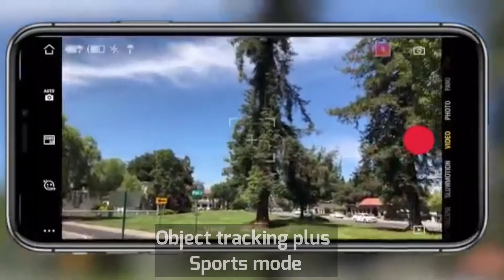Osmo Mobile 3 Gimbal | New tools For Better Video and More Fitness Content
Yowww guys what's up! Just sharing this new tools to help me take a better video and this is all for you guys. Stay tuned for the next content that im going to upload soon and im going to share with you also the gym that where we will take more content and exercise tips for us to keep on improving the muscle growth. I hope you all guys enjoy and  learned watching this video and please continue supporting me on this fitness journey, so that I will be able to create more content like this.
Thank you so much and Gob bless 💕